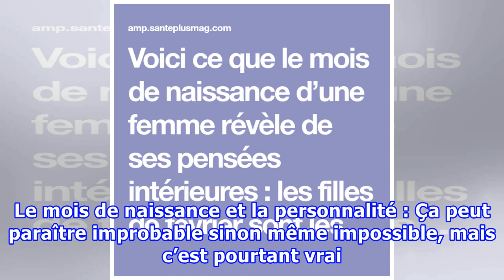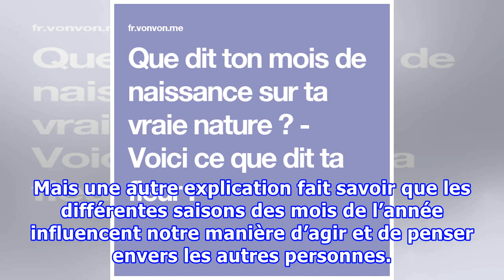VOICI ce que le mois de naissance d’une femme révèle sur sa personnalité … les filles de Janvier so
VOICI ce que le mois de naissance d’une femme révèle sur sa personnalité … les filles de Janvier sont les plus craquantes !
Aussi étonnant que ça puisse paraître, votre  mois de naissance peut permettre de déceler les traits qui caractérisent votre personnalité. Les personnes nées au cours d’un même mois ont tendance à avoir quelques ressemblances comportementales. A chaque mois, correspond un certains nombres de caractéristiques que l’on retrouve très généralement chez les personnes nées au cours du dit mois. Ainsi les caractéristiques diffèrent d’un mois à un autre. Pour connaître les vôtres, lisez la suite de l’ar...